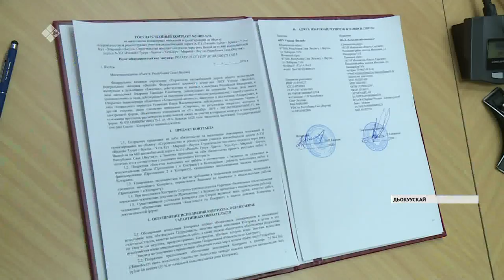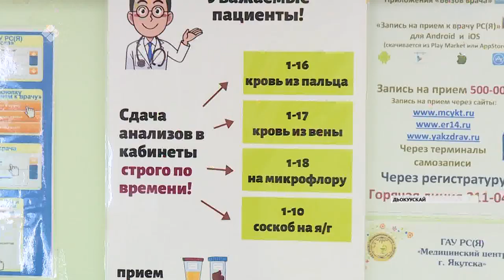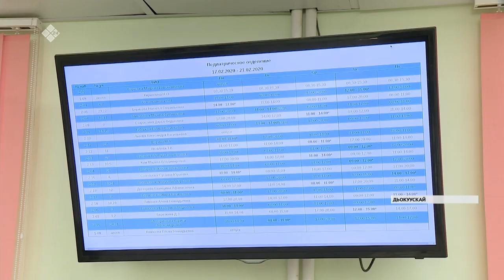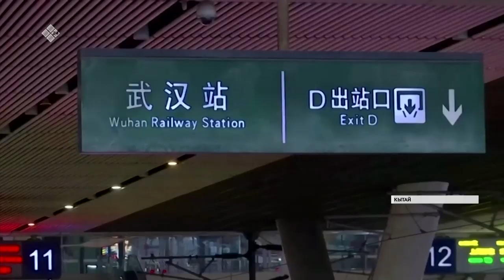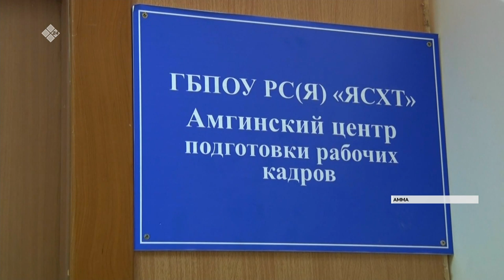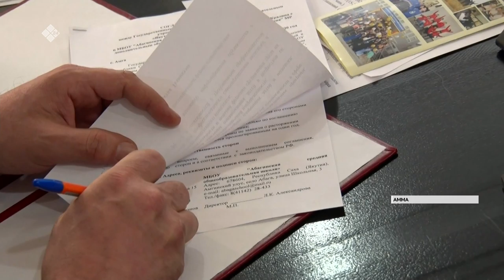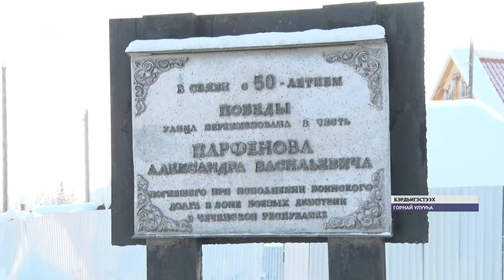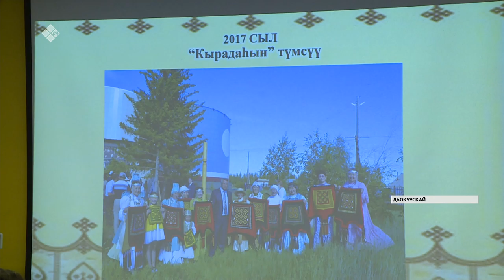«Саха сирэ» информационнай биэрии. Олунньу 19 күнэ, 13:30 ч